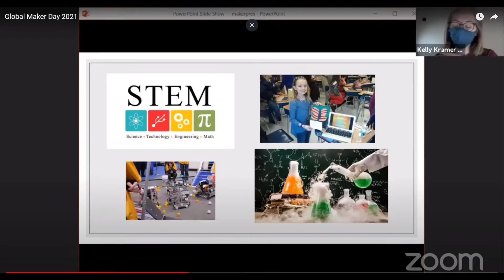Global Maker Day FOMO 2022